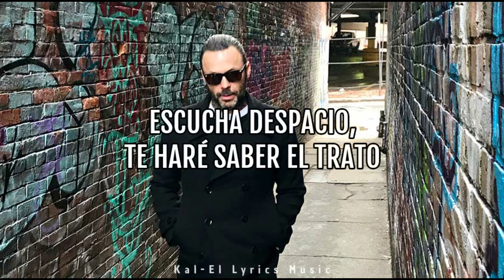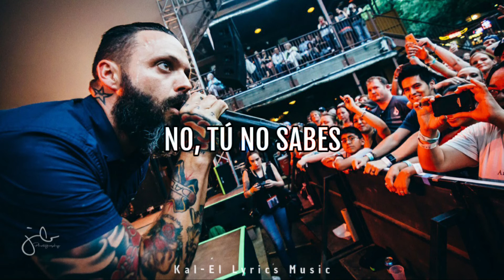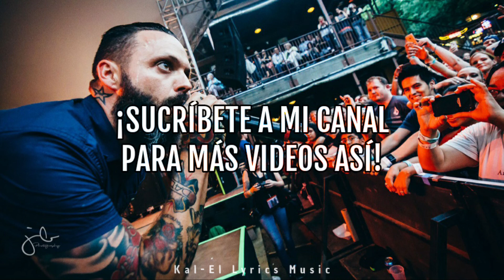Any Man In America • Blue October | Sub Español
Banda: Blue October
Género: Alternative Rock, Modern Rock
Álbum: «Any Man In America»
Año: 2011

Traducción: "Cualquier hombre en América"

Ésta canción me tomó algo de tiempo traducirla y darle el mejor sentido posible a su letra, (ya que el cantante «Justin Furstenfield» no es tan explícito al escribir sus canciones) así que si encuentran algún error o conocen una mejor traducción en ciertas partes de la canción me lo hacen saber en los comentarios por favor, se los agradeceré un montón. Y disfrúten del contenido.

PD: Puedes dejarme tus recomendaciones de canciones para mis próximos videos. Los tomaré muy en cuenta. 😉✌😌